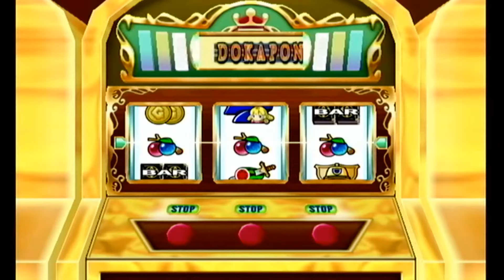999 Weeks of Dokapon Kingdom Week 311: Mark of the Gambler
Well, of the gambling beast, I guess.